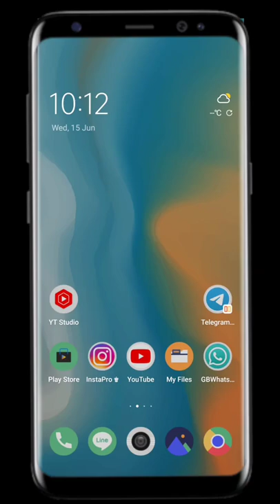How To Convert Instagram Reels On Audio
Queries ⬇️
how to convert instagram reels to mp3,
how to convert insta reels into mp3,
how to change audio in instagram reels after posting,
how to convert instagram reels on audio converter,
how to convert instagram reels on audio download,
how to change instagram reels audio,
how to convert instagram reels on audio file,
how to convert instagram reels on audio for youtube,
how to convert instagram reels on audio from video,
how to convert instagram reels on audio kaise banaye,
how to convert instagram reels on audio kaise kare,
how to convert instagram reels on audio launch,
how to convert instagram reels on audio malayalam,
how to convert instagram reels on audio maker,
how to convert instagram reels on audio music,
how to convert instagram reels on audio in tamil,
how to convert instagram reels on audio in hindi,
how to convert instagram reels on audio in malayalam,
how to convert instagram reels on audio in telugu,
how to convert instagram reels on audio in kannada,
how to convert instagram reels on audio to video,
how to convert instagram reels on audio to gallery,
how to convert instagram reels on audio to music,
how to convert instagram reels on audio use,
how to convert instagram reels on audio video,
how to convert instagram reels on audio with song,
how to convert instagram reels on audio with music,
how to convert instagram reels on audio with video,
how to convert instagram reels on audio without copyright,
how to convert instagram reels on audio 4 minutes,
how to convert instagram reels on audio 5 minutes